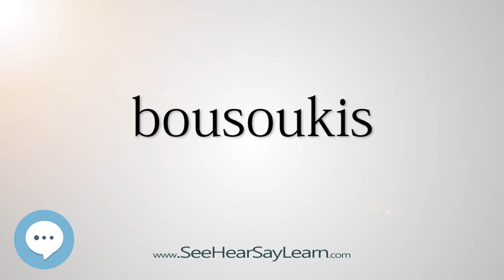bousoukis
This video is about "bousoukis".